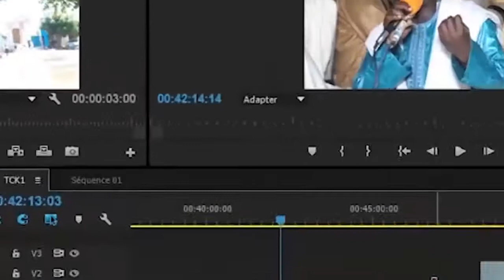SERIGNE MALICK MBOUP